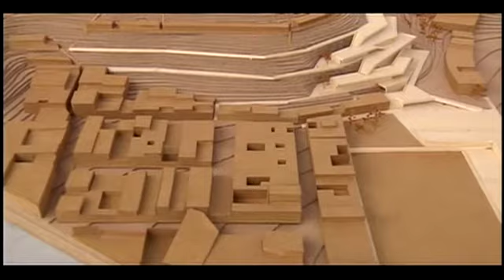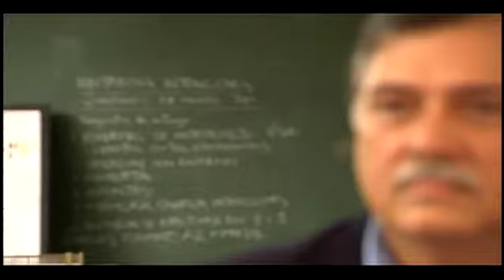Umbrales: Urbanismo Académico Parte II- Cap 1